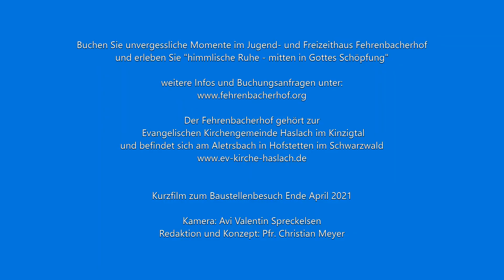Video-Baustand-Fehrenbacherhof-April-2021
Ende April 2021 besuchte Pfr. Meyer an einem wunderschönen Sonntag die Baustelle auf dem Fehrenbacherhof.
Das kurze Video gibt einen Eindruck zum Stand der Arbeiten, vier Wochen vor deren geplantem Abschluss.

Fehrenbacherhof: "Himmlische Ruhe - mitten in Gottes Schöpfung“